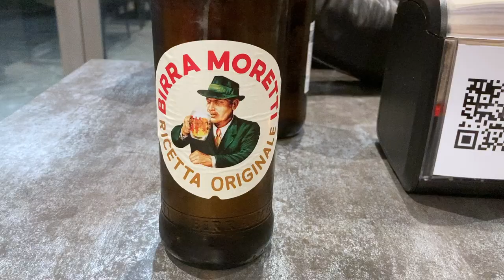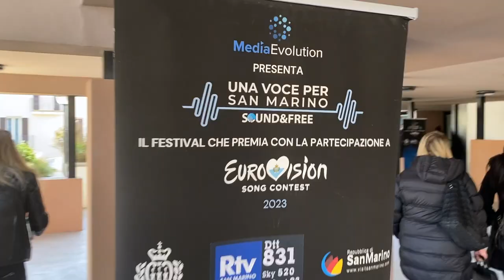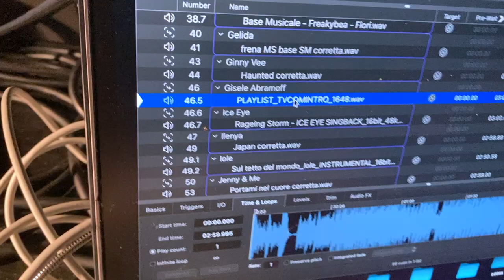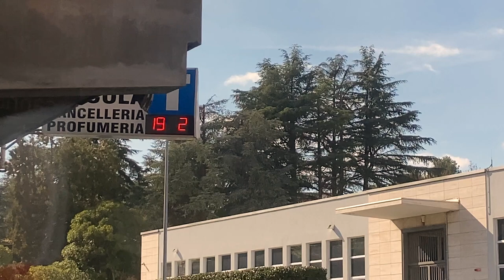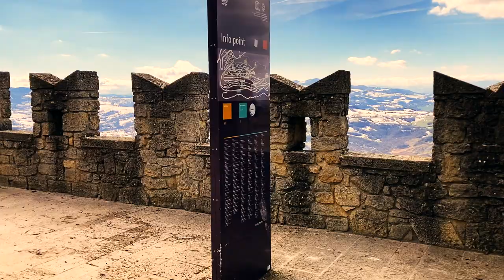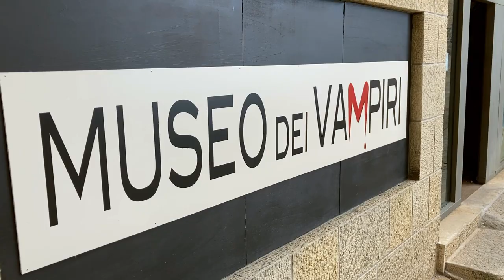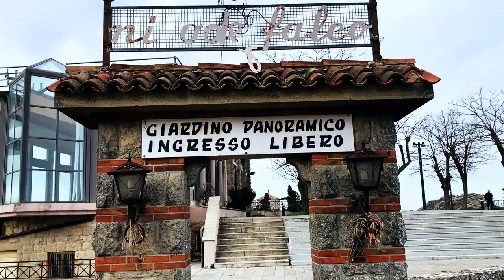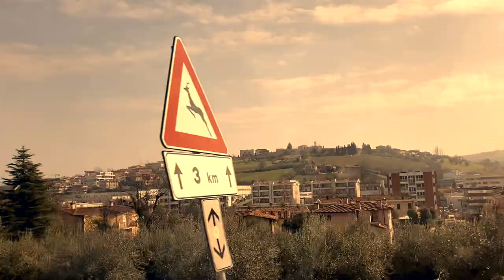Ice Eye in San Marino Eurovision song contest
We were participating the Eurovision song contest 2023 in San Marino. It was an amazing experience and this is a vlog of the whole trip.